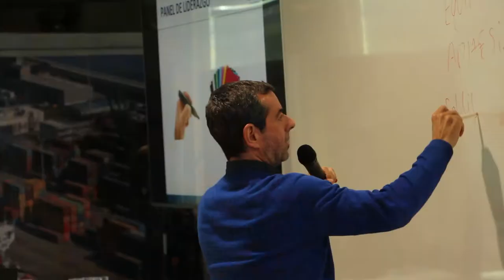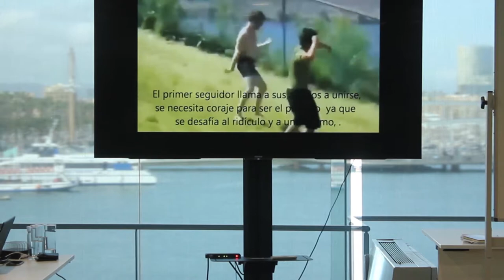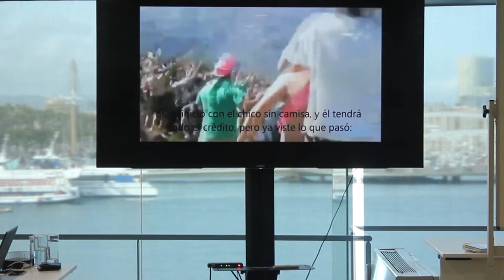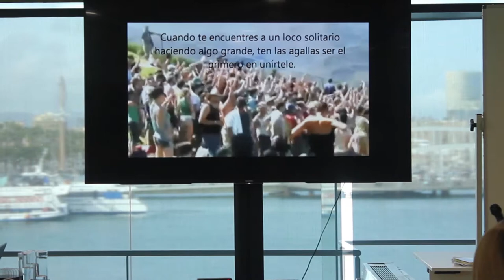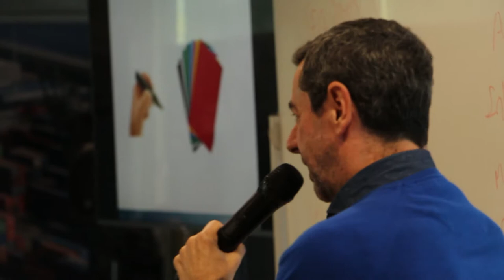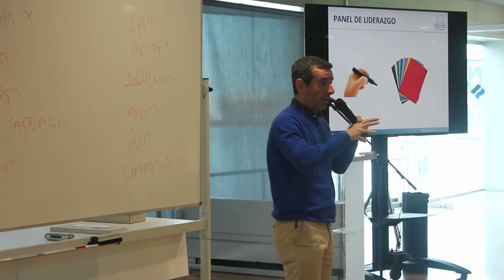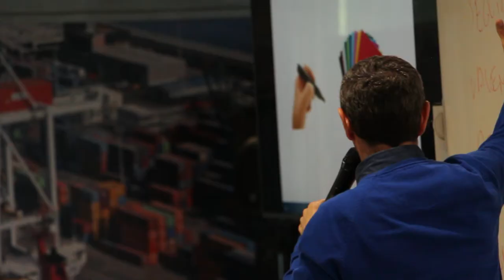Les claus del lideratge informal d'equips - Paco Ramos by Escola Talks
To inaugurate its new Aula dels Estels, the Escola hosted a cycle of 4 conferences focussing on education and leadership.
2. Paco Ramos, Les claus del lideratge informal d'equips (in Catalan)